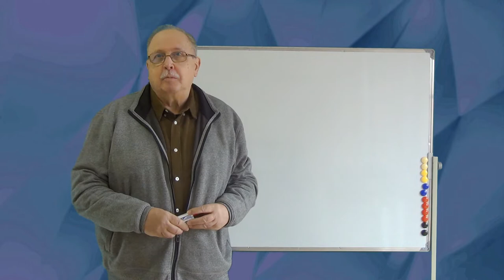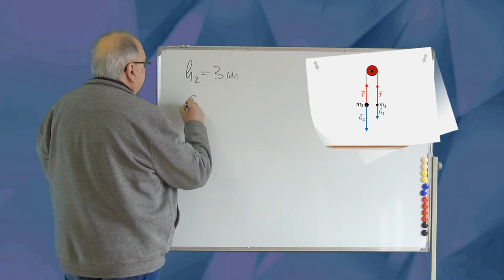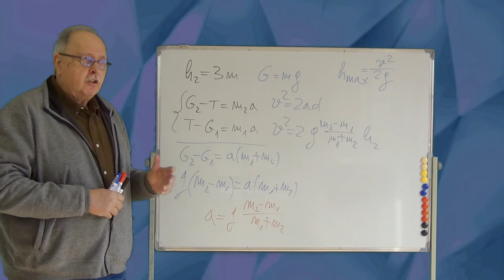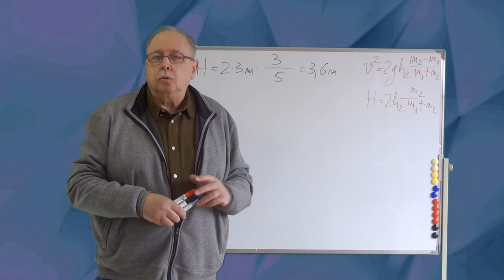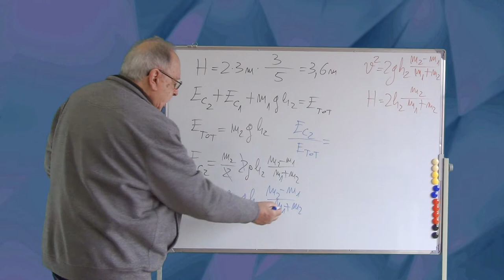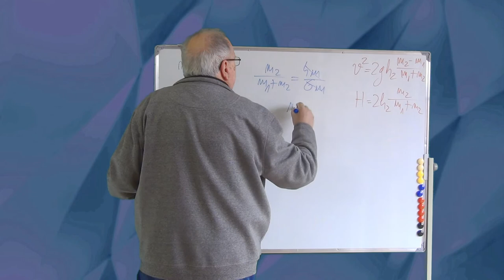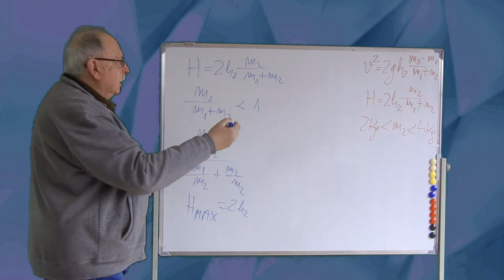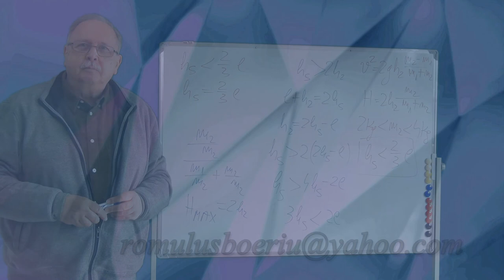PROBLEME REZOLVATE (MECANICĂ 03 - SCRIPETE)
ESTE PREZENTATĂ REZOLVAREA UNEI PROBLEME DE SCRIPEȚI.
PROBLEMA NECESITĂ CUNOȘTINȚE DE CINEMATICĂ ȘI DE DINAMICĂ.